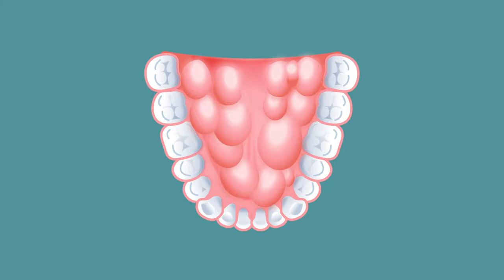Mandibular Tori: Causes and How To Treat It - Sani Dental Group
Mandibular Tori: Causes and How To Treat It

Have you heard about the oral disease that affects between 5% and 7% of the U.S population? This condition is called Mandibular Tori, it occurs on the inner side of the lower jaw.

Torus or Tori is a benign bone growth in the mouth, and in most of the cases, there is a torus on both the left and right sides of your oral cavity, making this an overwhelmingly bilateral condition.

This will cause discomfort and if the growth continues, it can cause pain or disturbed mouth functions. But why does it happen?

Starting with genetics, this condition is more common in men than in women and can be passed down from father to son.

As is more frequent in early adult life, local stress in the jaw bone and bruxism are also some of the factors associated with this condition.

The symptoms of this condition are harmless. To get a complete diagnosis, a visit to your dentist is needed.

Surgery begins to be an option when the torus starts interference in our speech. Depending on the bone growth and where it is located, the dentist will remove the excess bone by cutting it whole or shaving it to a smaller size.

While there are many cities with great dental clinics, when it comes to taking care of your oral health you’ll want to visit only the best dental place.

Visit Sani Dental Group, our team of doctors and staff are committed to our patients’ oral health working hard every day to give you the smile you’ve been waiting for.

Give us a call and one of our patient coordinators will give you all the information you need to know about Mandibular Tori, other treatments, and additional services we offer.